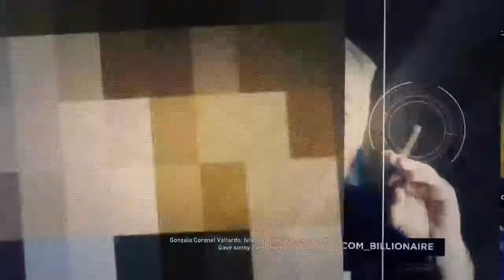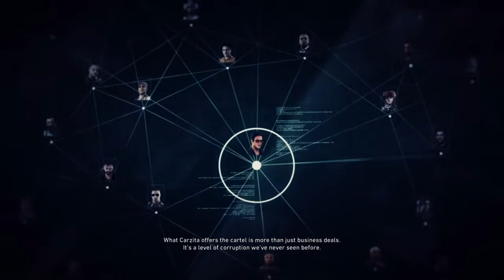Ghost Recon Wildlands Ghost Mode Gameplay Part 2 "This Job is Nerve-Wrecking"